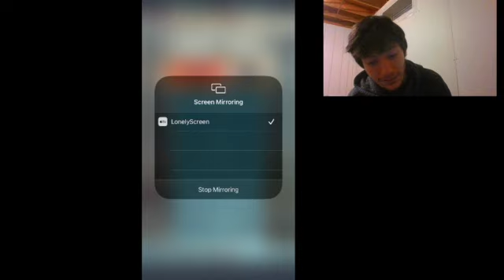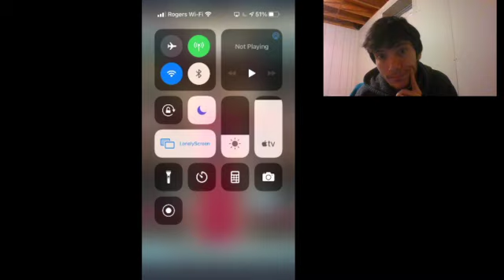Fire Emblem Heroes: New Years Summoning Round 2!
hey everyone, hope this feh year is off to a great start for ya!